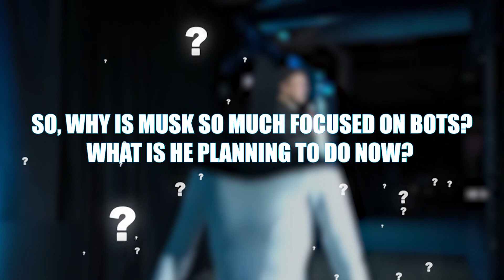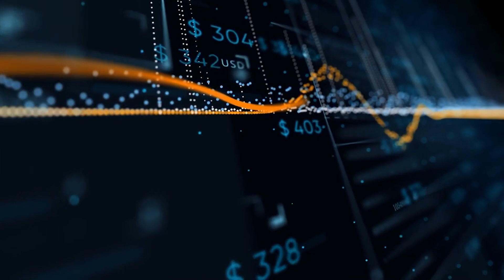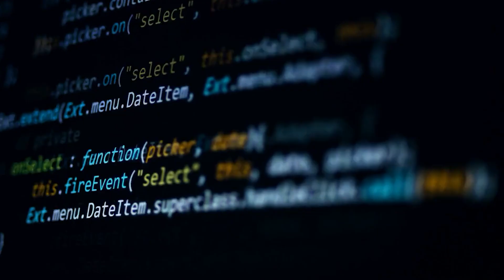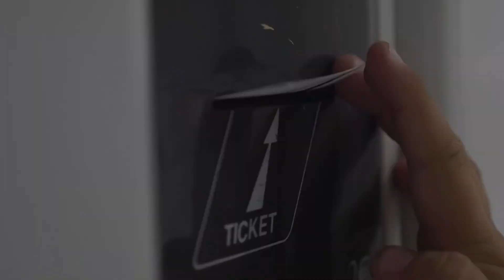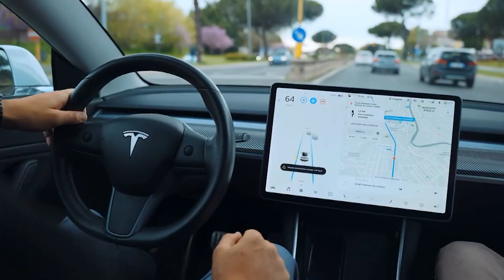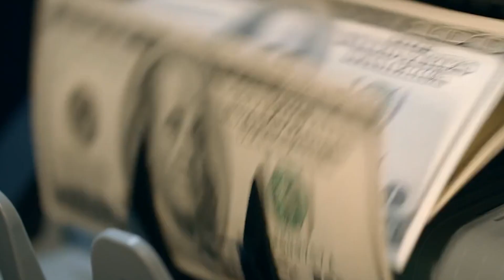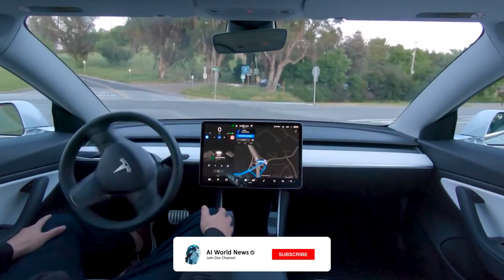Elon Musk JUST REVEALED More Female Humanoid ROBOTS!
We always thought that Musk wants a fleet of Rockets and Cars by his side! But is Mr. Musk now interested in an army of Robots?
What is he planning to do now?